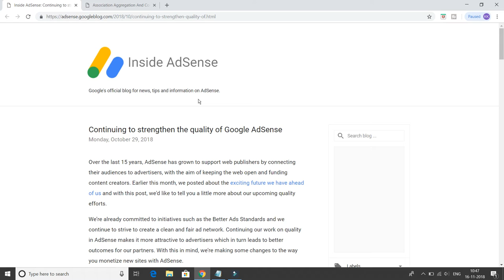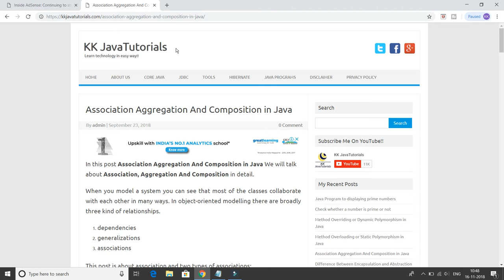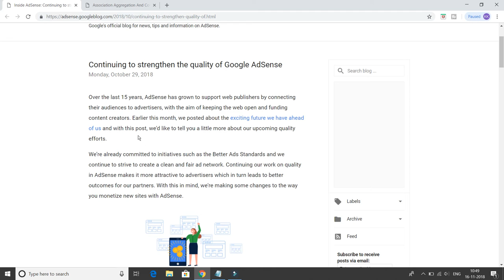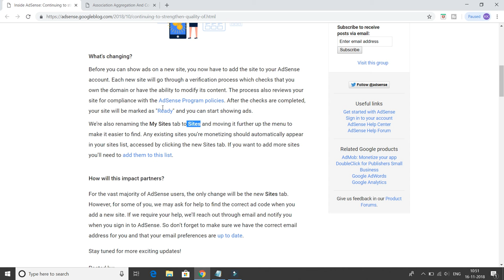Google Adsense New Policy Update Change in Approval procedure for multiple Blogs & Websites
About this Video:
In this video i have talked about Google Adsense  New Policy Update  Change in Approval procedure for multiple Blogs & Websites